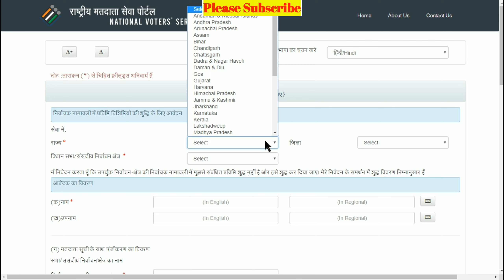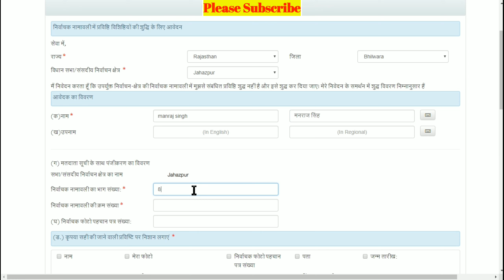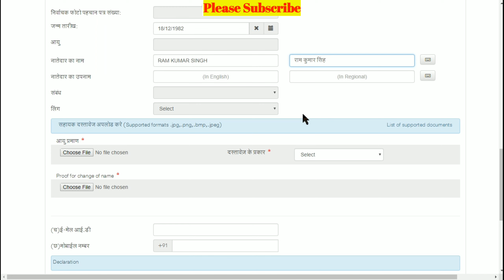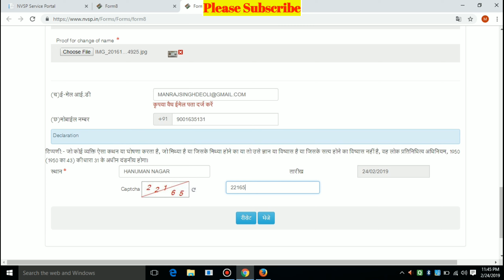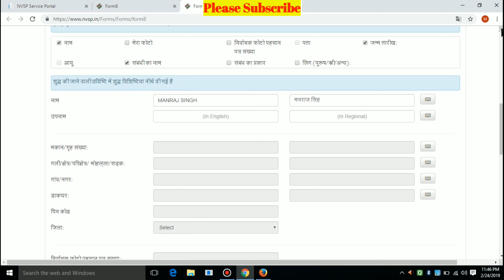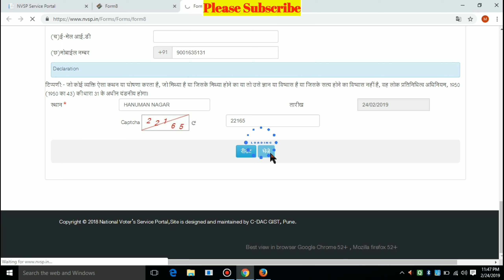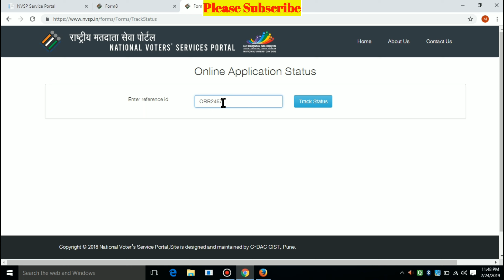Online Correction in Voter Id card.electoral verification program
Is video me aap jaan payenge ki kaise aap apne voter id ko online correct kar sakte hai.
मैं हूँ आपका दोस्त मनराज मीना और आप देख रहे है मेरा यूट्यूब चैनल
मेरे सभी वीडियो में मैं आपको मोबाइल से किये जाने वाले सभी कार्यों को
आसानी से एवं उदाहरण द्वारा समझाने का प्रयास करूँगा।